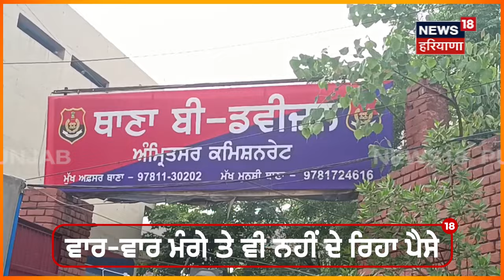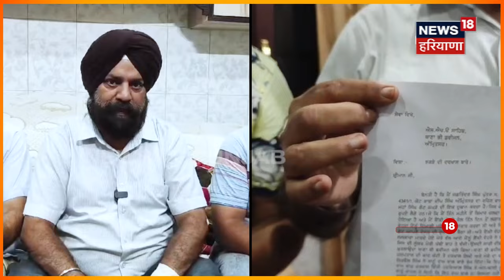Amritsar Clash | ਆਪਣੇ ਰੁਪਏ ਮੰਗਣ ਗਏ ਵਿਅਕਤੀ ਨਾਲ ਕੁੱਟਮਾਰ | Amritsar Police | Punjab News | N18V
ਆਪਣੇ 1 ਲੱਖ 20 ਹਜ਼ਾਰ ਰੁਪਏ ਮੰਗਣ ਗਏ ਵਿਅਕਤੀ ਨਾਲ ਕੁੱਟਮਾਰ, ਪੁਲਿਸ ਨੂੰ ਸ਼ਿਕਾਇਤ ਦੇਣ 'ਤੇ ਵੀ ਨਹੀਂ ਹੋਈ ਕਾਰਵਾਈ